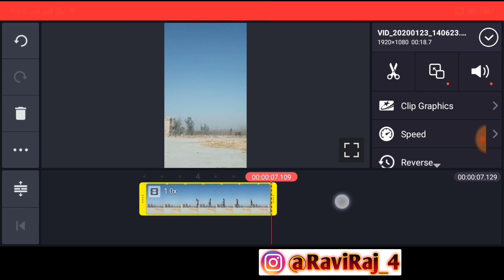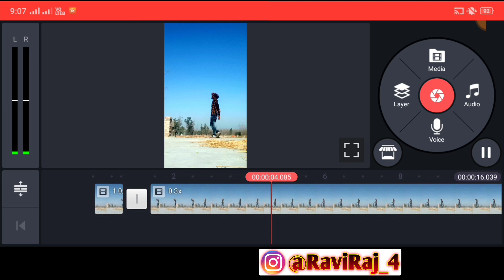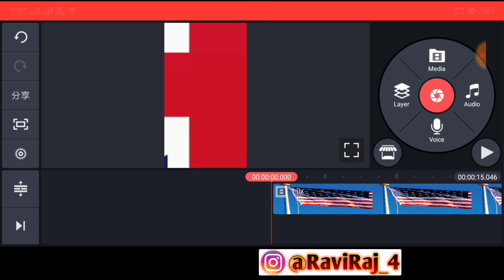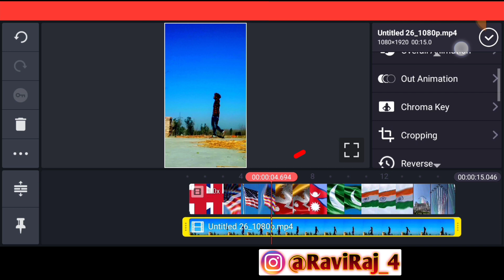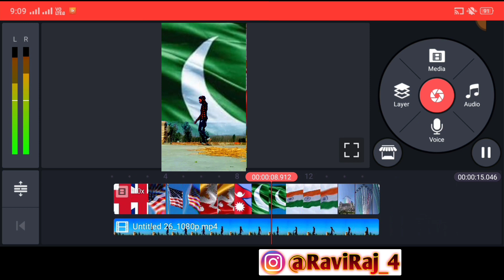Tik Tok per 26 January special VFX video banaey | Multi Sky Change and slow Motion Video Editing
Hello Dosto I am Ravi Raj Wolcom To My YouTube Channel 👉Ravi Raj Tutorials 👈 keep supporting

🌀About this Video 👇
hello doston Aaj kiss video main aap sabhi ko 26 January special bhi effects video banana Sikhaya hai